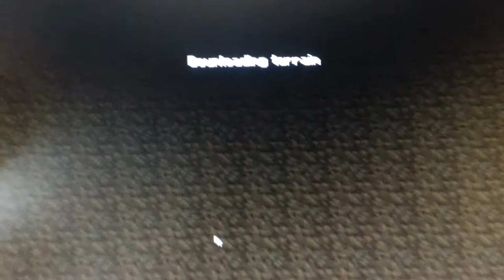Minecraft Lego A7X man episode 1